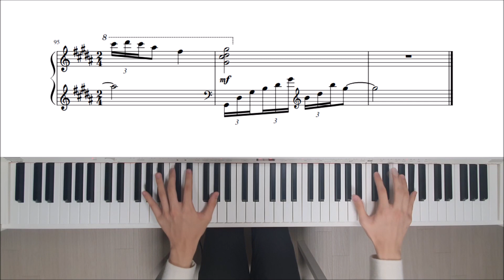Flower Dance (Very hard ver.) - DJ Okawari | 피아노 편곡 By. Lune Music (+악보) [다이나톤 ST220]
악보는 여기서 회원가입 후 구매 가능합니다 :)

Piano - Dynatone ST220 White

Recording - Roland GO Mixer Pro